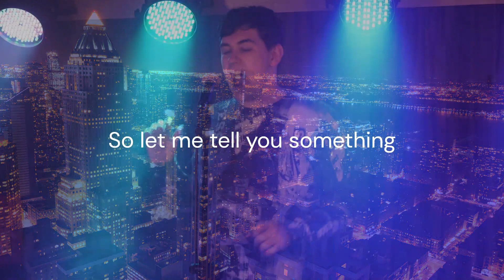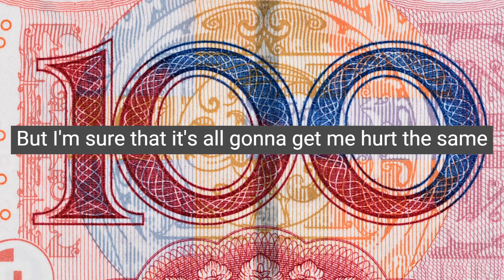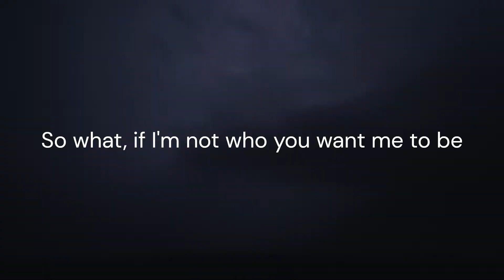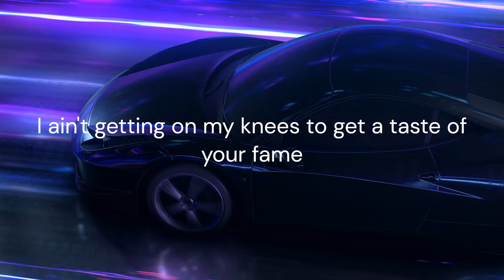Rich Man's Game - Live Edit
The second single released from the debut Marc Lucas album 'Soldier',